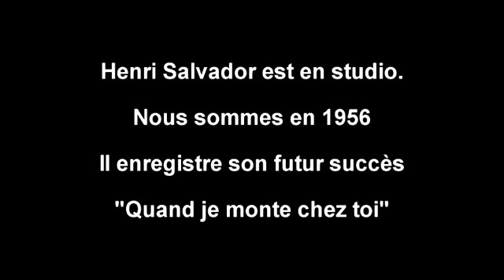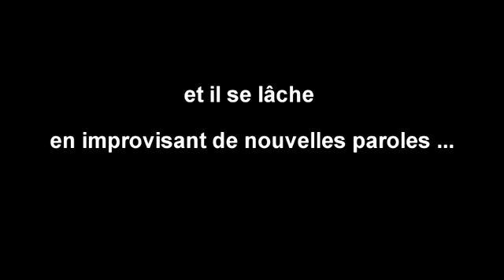Quand Henri Salvador monte chez elle ...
Ce n'est pas un fake !!
Oreilles prudes s'abstenir.
J'explique tout dans ce clip que j'ai "monté" à partir de réels documents ...